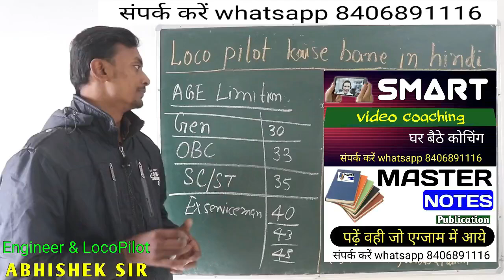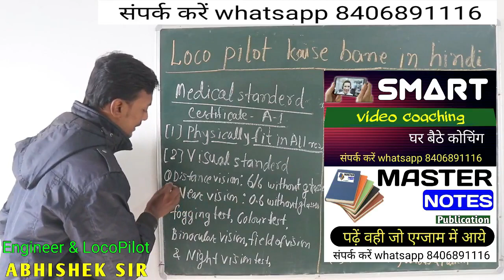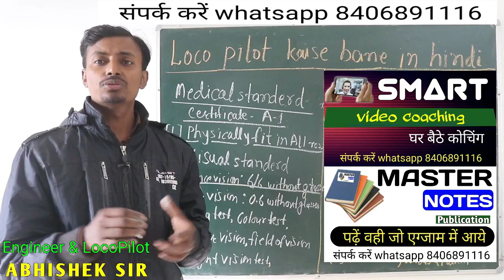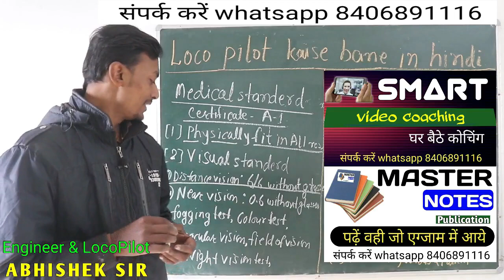medical test/standerd for loco pilot लोको पायलट के लिए मेडिकल टेस्ट मे क्या सब चेक किया जाता है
3. aap humse direct class me bhi padh sakte hai address samasti pur, bihar , aane se 1 din pahle bat jarur kar le.

2. railway result ki guareentee hum lete h. RONE LAGE ABHISHEK IS VIDEO KO RECORD KARTE SAMAY